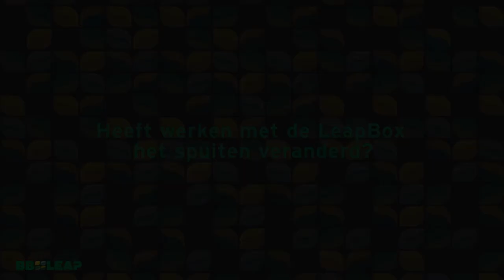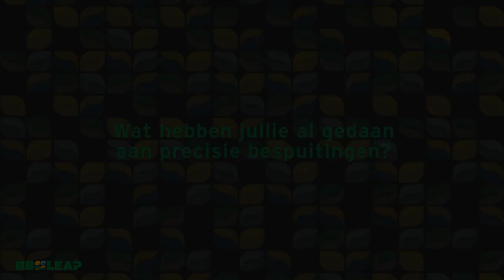LeapBox gebruikerservaring - Loonbedrijf Haaijer (Nederlands)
René is running his farm and contracting business ‘Loonbedrijf Haaijer’ together with his father. They are specialized in onion farming. Contracting work is their core business, but they also farm 80 hectares themselves.

It is their second season of spraying with LeapBox. With LeapBox they spray applications based on task maps and still do ‘blanket spraying’ as well.